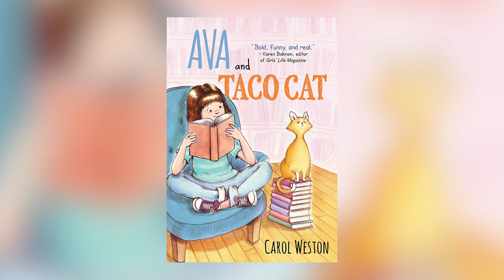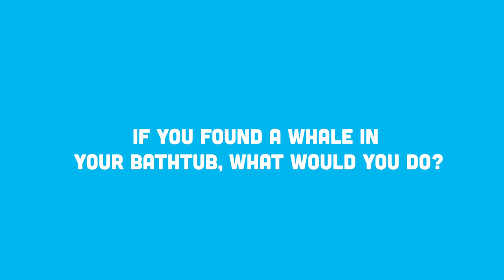Creator Corner with Carol Weston AVA AND PIP, AVA AND TACO CAT & AVA XOX